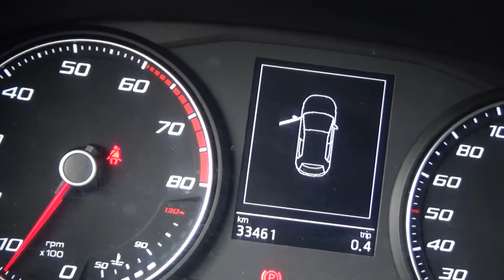Seat / Ibiza / 2020 - 3257